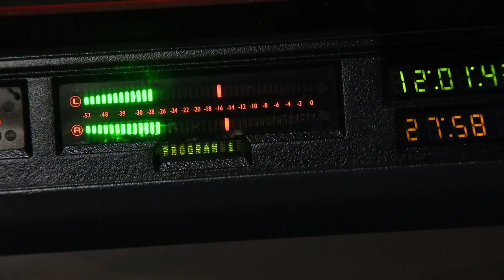WXRT's Lin Brehmer says returning to airwaves will be good medicine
Brehmer talked with CBS 2’s Jim Williams on Wednesday.